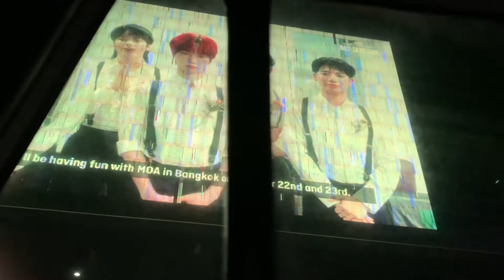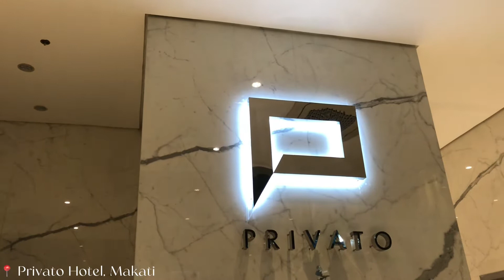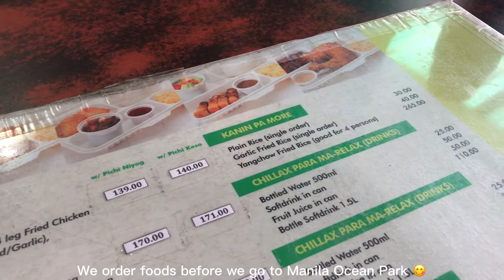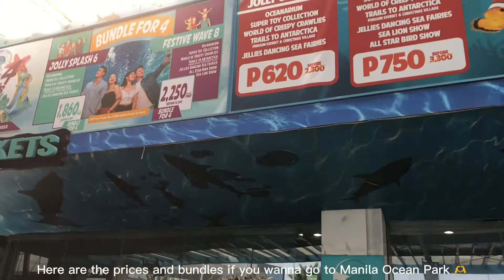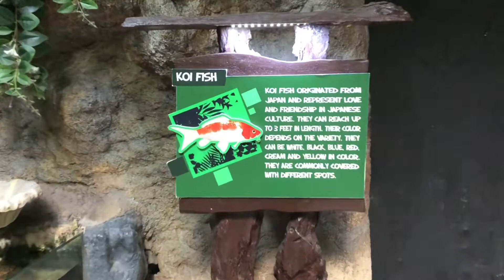weekend vlog | july 2022 🌅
This vlog took weeks to upload due to busy schedule. I just had a little time to edit this week so I really hope you guys watch and appreciate it! Also, my studygram account has been hacked last June. Here’s my new account.